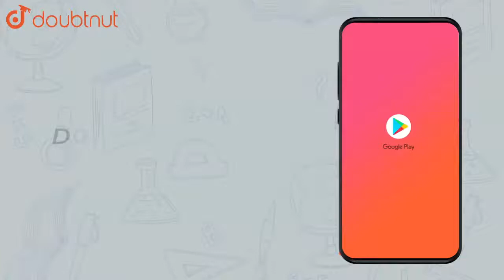If a vector `vec(A)` makes angles `45^(@) and 60^(@)` with x and y |Class 11 PHYSICS | Doubtnut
If a vector `vec(A)` makes angles `45^(@) and 60^(@)` with x and y axis respectively then the angle made by it with z-axis is

Online Class में Admission लेने के लिए यहाँ click करें :
👉 Class 11 | CBSE Boards | English Medium :

👉 Have Any Query? Ask Us.